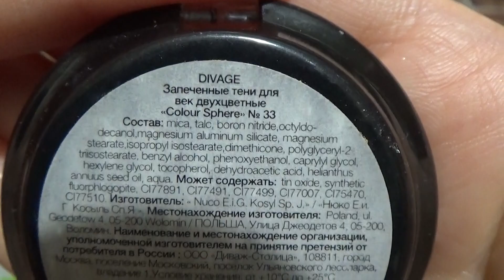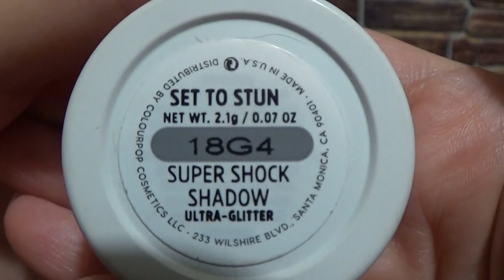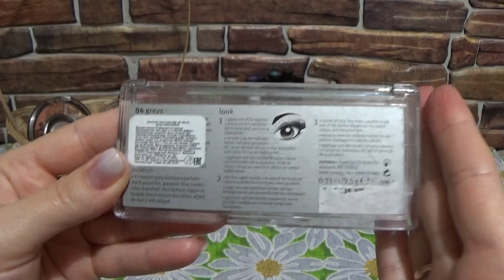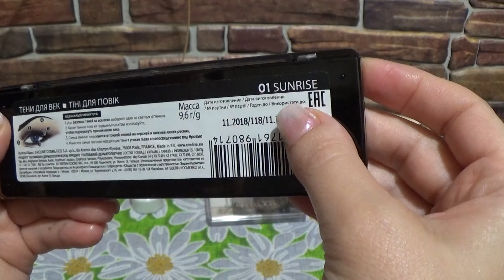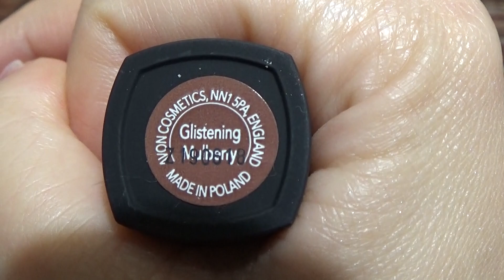КОСМЕТИЧКА НА НОЯБРЬ (1 декада) 2019 г.